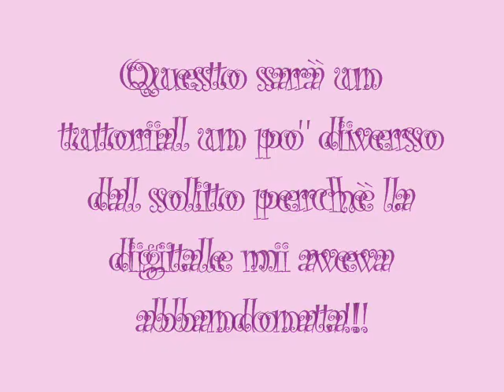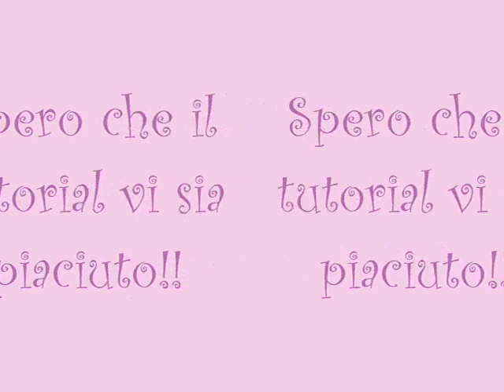Nail art tutorial pizzo - per unghie corte e lunghe